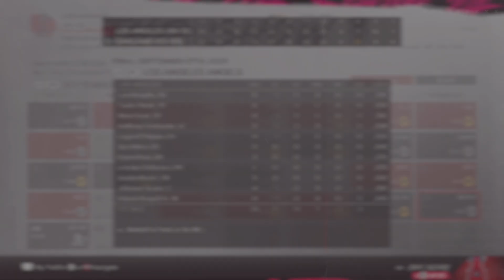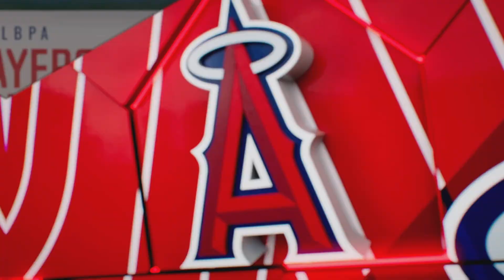MLB 24 LAA FRANCHISE YR2 REG SEASON FINALE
THE ANGELS LOOK TO LOCK THERE PLAYOFF POSITION IN THE FINAL SERIES OFF THE SEASON